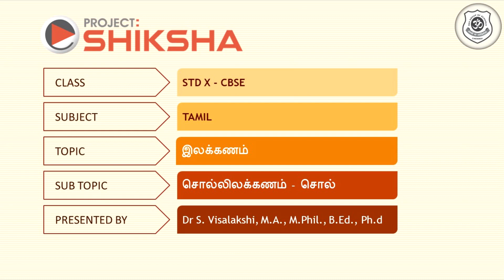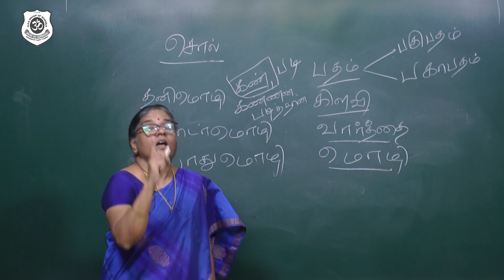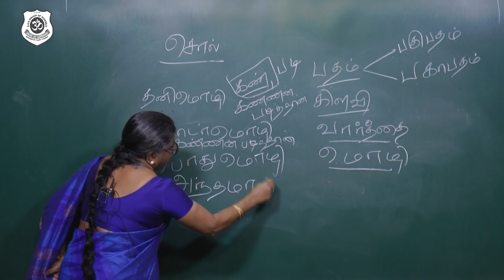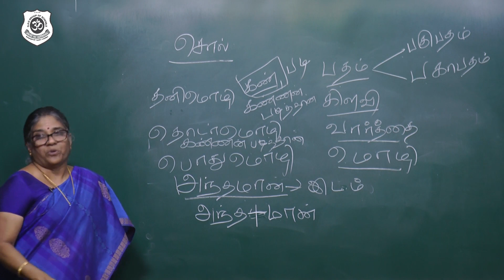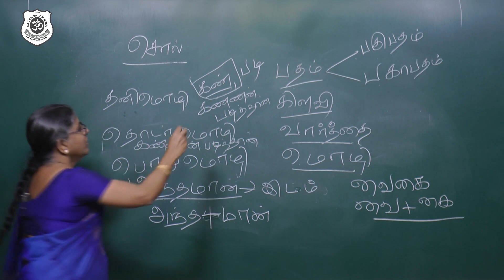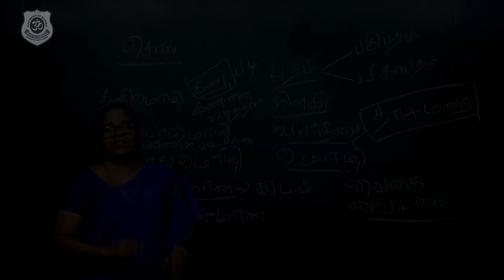Class X Tamil Grammar 03 Sollilakkanam Sol